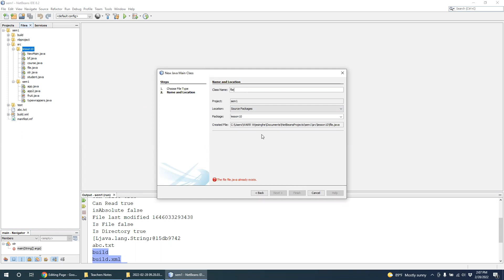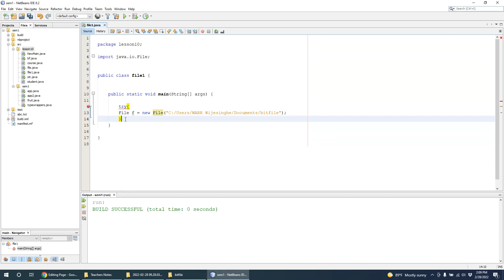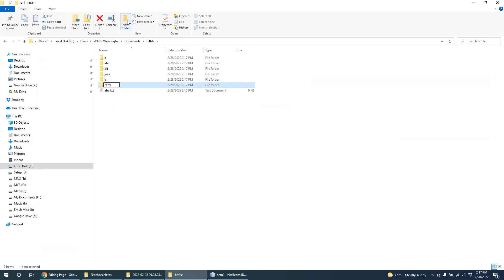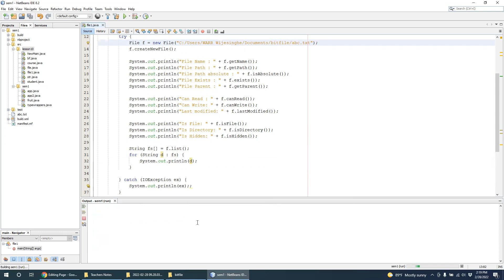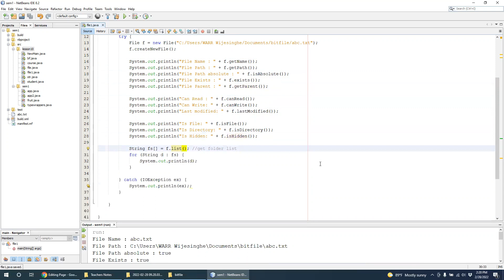BIT Semester 1 - Programming 1 - Java - Java File operation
BIT Semester I - Quick Learning System
Study BIT Semester I within One month and get a good pass!

BIT Semester I - ඉක්මන් ඉගෙනුම් පද්ධතිය
මාසයක් ඇතුළත BIT Semester I අධ්‍යයනය කර හොඳ සාමාර්ථයක් ලබා ගන්න!

How to log into the System - පද්ධතියට ඇතුල් වන්නේ කෙසේද
Username: sem1
Password: Mcs.bit@2023

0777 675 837 (WhatsApp Only)